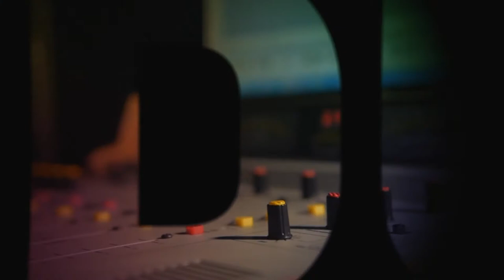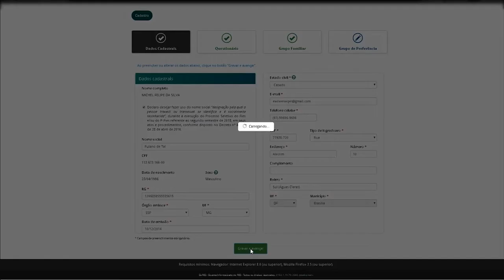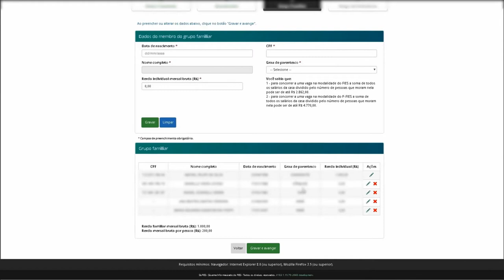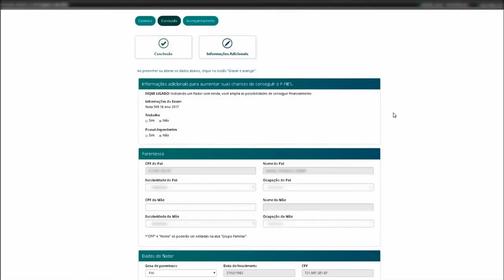Educação no Ar - 19 de Julho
EDUCAÇÃO NO AR - 19.07.18: O programa falou sobre a implementação de uma rede de evidências em educação, o passo a passo para se inscrever no FIES e sobre as inscrições do prêmio professores do Brasil.